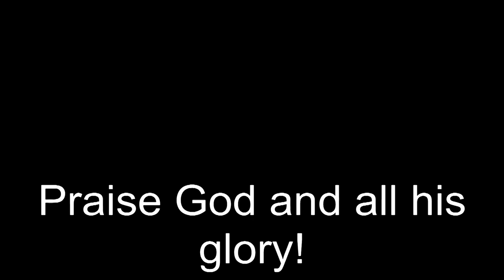2014-02-13 Lake Ridge Ministries - District 5 - Meeting 1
This was a fantastic meeting where 4 churches came together!  More to come.  God Bless...